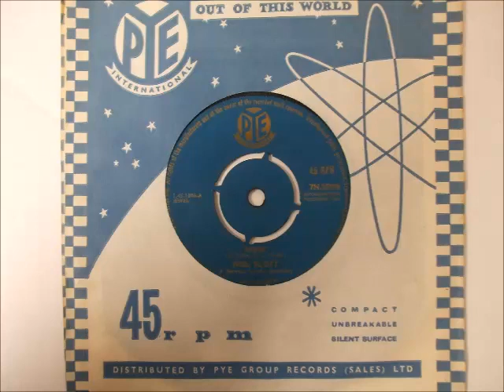neil scott bobby